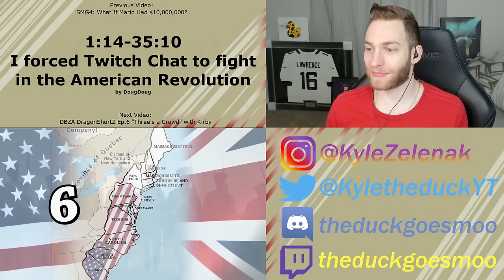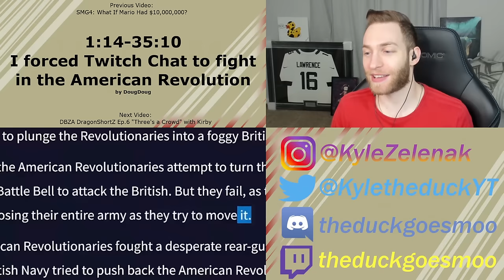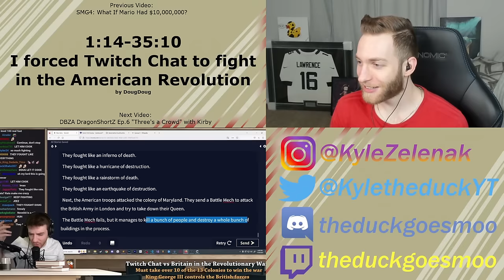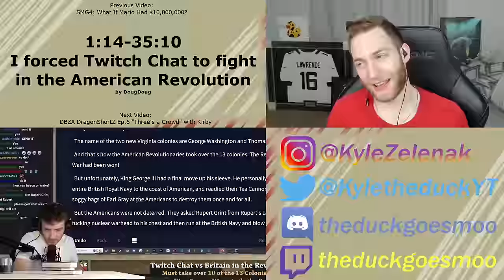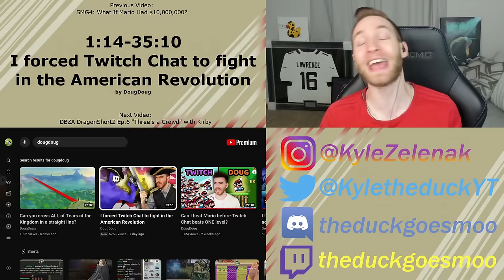IT'S SO ACCURATE!!! Reacting to "I forced Twitch Chat to fight in the American Revolution"